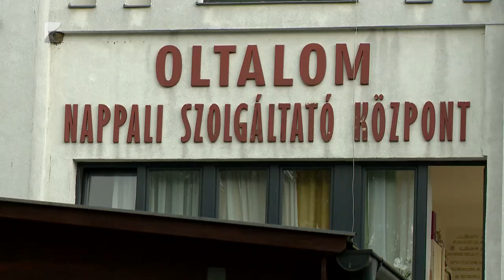Felújítás az Oltalom Szeretetszolgálatnál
Hetven millió forintból újítják fel az Oltalom Szeretetszolgálat több telephelyét. A munkálatokat a fenntartó Evangélikus Egyház végzi. A beruházás eredményeként energiatakarékosabban működik majd az intézmény és az ellátottak is komfortosabb körülmények közé kerülnek.